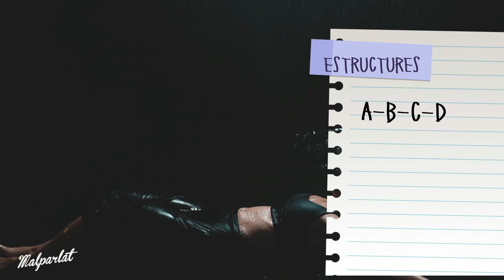Celebració Dia escolar de la No-Violència i la Pau - Taller de Rap Consell Infància Gandia Poètica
Celebració del Dia escolar de la No-Violència i la Pau, 29 de gener de 2021.
El rapero valencià “Malparlat” ens explica les tècniques per a la realització d’un rap. El divendres 29 de gener, l’alumnat de Gandia podrà realitzar en directe un rap amb Malparlat sobre la No- violència i La Pau.
Activitat emmarcada dintre del programa de participació "La infància pren el micro"- Consell Infància de Gandia.
Col·labora: Generalitat Valenciana - Vicepresidència i Conselleria d'Igualtat i Polítiques Inclusives